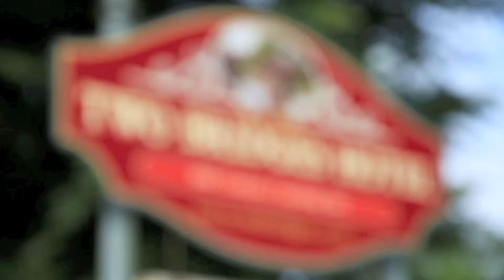Dartmoor Wedding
Love Day Photography wedding highlight showreel. We were asked to do the wedding photography and film for couple's special day at Two Bridges Hotel on Dartmoor, Devon.